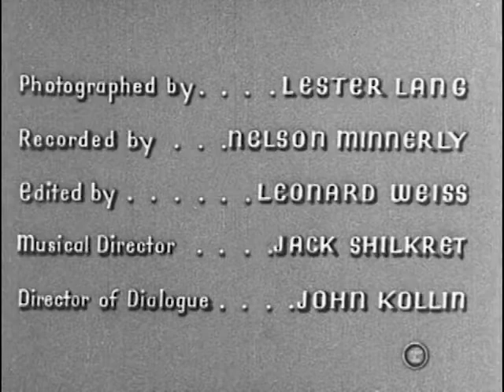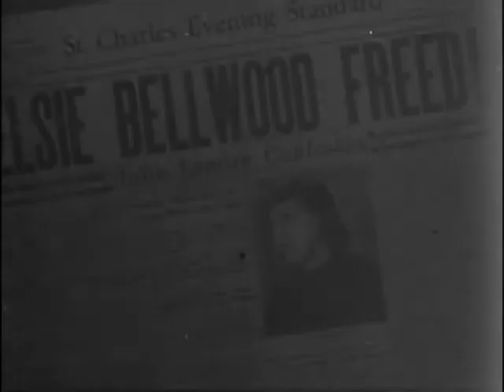Lying Lips 1939 OSCAR MICHEAUX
Elsie, a popular nightclub singer, refuses to go out with the customers at the request of the white owner of the club. The owner decides to get Benjamin, the black manager of the club, to talk to Elsie and try to persuade her to cooperate. Benjamin refuses and quits his job. Benjamin tells Elsie of his conversation with the owner and persuades Elsie to stay on because she is popular and can make a lot of money, but he warns her to be careful. Elsie stays, but still refuses to date the customers. Later, the owner hires John and Clyde, Elsie's uncles, to replace Benjamin. One evening, after the club closes, Elsie goes home and finds at her horror that her aunt, who lives with her, is dead. She calls the police and they discover that her aunt has been murdered by a single blow in the head. The police question Elsie and do not believe her story, so they arrest her for the death of her aunt.

Directed by Oscar Micheaux
Produced by Hubert Julian
Oscar Micheaux
Written by Oscar Micheaux
Starring Edna Mae Harris
Robert Earl Jones
Cinematography Lester Lang
Edited by Leonard Weiss